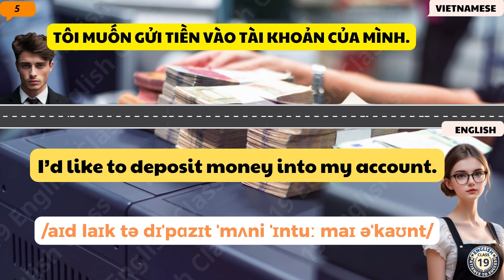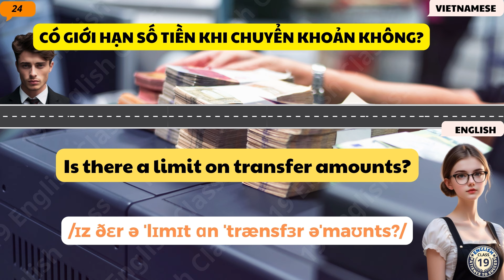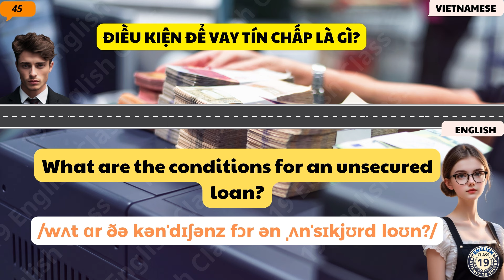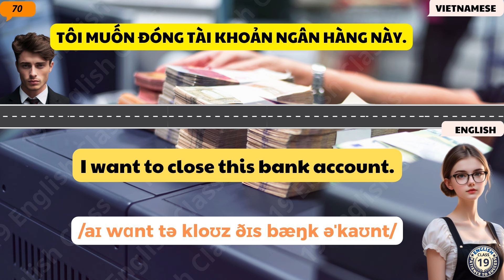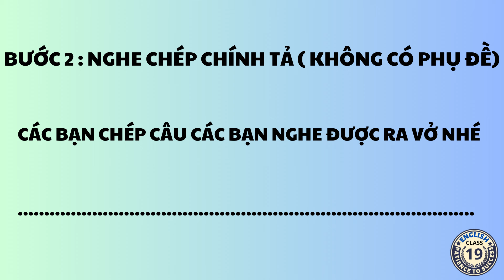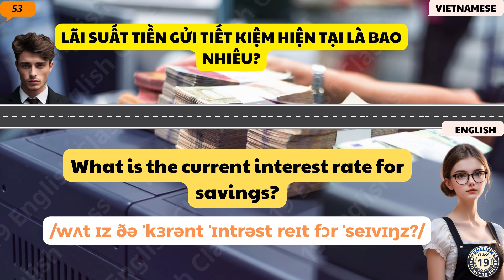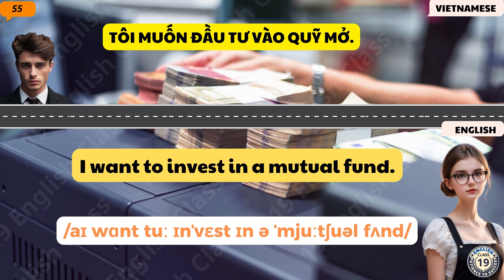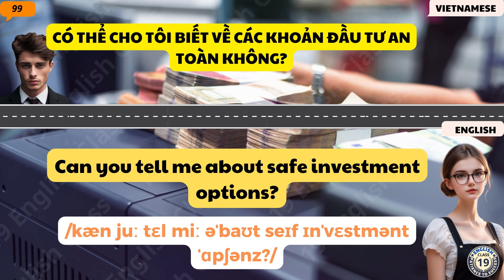Tiếng anh giao tiếp thực tế- Phần 209-Nói tiếng Anh khi đi ngân hàng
Chào các bạn ! Hôm nay chúng ta cùng học bài tiếng Anh giao tiếp khi Đi ĐẾN NGÂN HÀNG các bạn nhé!

🌟 Bến góc trái màn hình có sách tiếng Anh chuyên ngành và nhiều thứ hơn, các bạn có nhu cầu ủng hộ kênh nha! Cám ơn các bạn rất nhiều! 🤗
🌟 Một cốc cà phê cũng là nguồn động lực cho kênh làm những bài học hay hơn nửa, Cảm ơn rất nhiều ! 🌟

📖 Nội dung bài học trong video:
+ Trong mỗi video là 100 câu giao tiếp ngắn gọn, hiệu quả.
+ Áp dụng trong mọi tình huống hằng ngày.
+ Bài học sẽ được xuất bản hằng ngày.
+ Mỗi video bài học gồm 3 phần, Hãy thực hành chép chính tả để tăng kỹ năng nghe hiệu quả nhất
+ Hãy nghe lại nhiều lần cho đến khi nhớ từng câu.
+ Nếu chưa đúng, hãy nghe lại bài học đến khi thành thạo.

🔄 Kiên trì theo phương pháp này, bạn sẽ nhanh chóng nâng cao vốn từ và tự tin giao tiếp.

Chúng tôi cam kết giúp bạn nâng cao khả năng giao tiếp và tiếng Anh của mình mỗi ngày.

🌟 DÀNH CHO NHỮNG ANH CHỊ CÔ CHÚ ĐANG MUỐN HỌC TIẾNG ANH PHẢN XẠ 🌟

Đăng ký Học tiếng anh phản xạ cho người mất gốc tại đây:  ZL 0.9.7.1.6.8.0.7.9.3🤗
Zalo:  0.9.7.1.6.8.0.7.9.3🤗